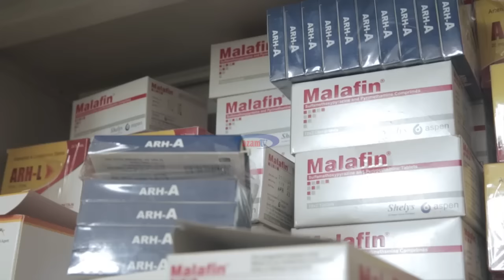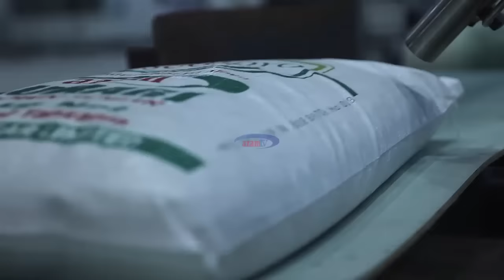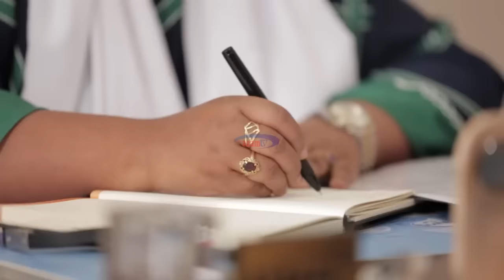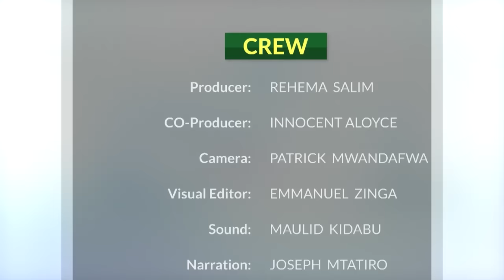Bagamoyo Sugar || Kiwanda cha sukari cha Said Salim Bakhresa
Ni wazi kuwa Tanzania imekuwa miongoni mwa nchi ambazo zinakabiliwa na upungufu wa baadhi ya bidhaa muhimu za matumizi ya kila siku ikiwemo Sukari.
Kutokana na upungufu huo kampuni za Said Salim Bakhresa zikakubali ombi la Rais wa Awamu ya Tano wa Tanzania, hayati John Magufuli la kupewa eneo la kuanzisha kiwanda ili kuondoa tatizo hilo upungufu wa sukari.

Baada ya kuridhia huko kampuni za Said Salim Bakhresa zikaja na kiwanda kipya cha uzalishaji sukari BAGAMOYO SUGAR.

Tazama namna kiwanda hivyo kilivyoanza na namna kinavyofanya kazi ili kuondoa upungufu wa sukari nchini.